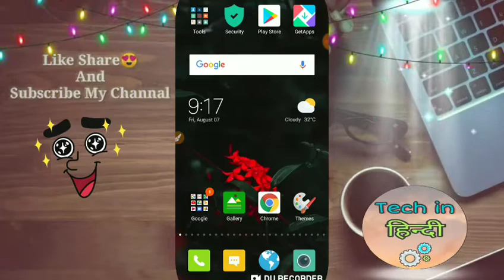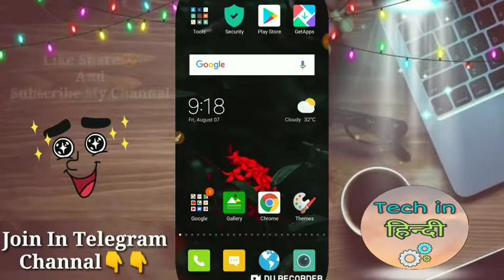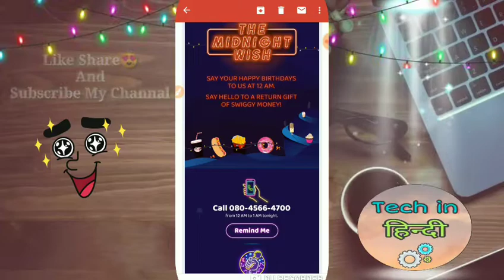Swiggy Birthday Offer | Get A Chance To Win 6000₹ Swiggy Money | The Midnight Wish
Topic Cover

swiggy today offer
today swiggy offer code
swiggy new offer
swiggy birthday bash
swiggy birthday offer
swiggy big birthday bash